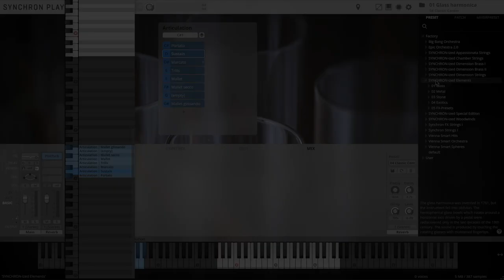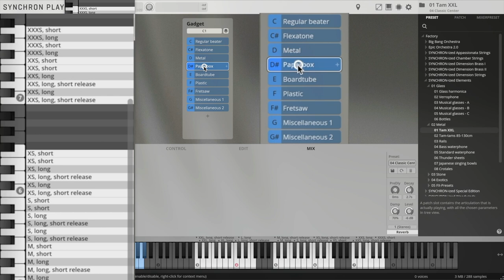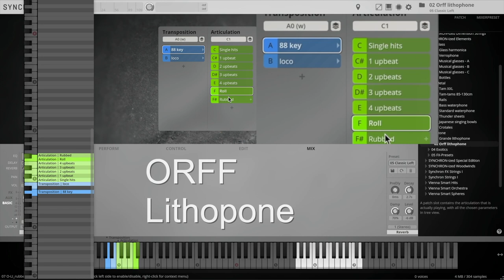SYNCHRON-ized Elements - Introduction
Rare and exotic instruments, made from the most elementary materials: Glass, water, stone, metal and more. Find out what this collection has to offer, from a fragile glass harmonica to a massive XXL Tam with 165 cm diameter